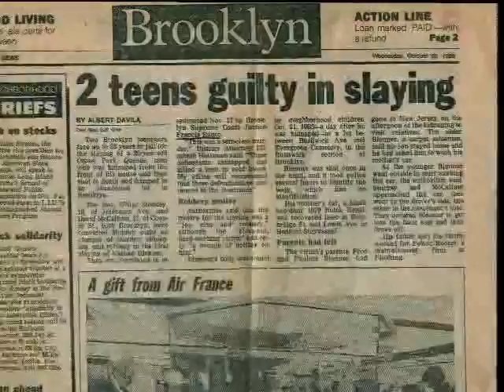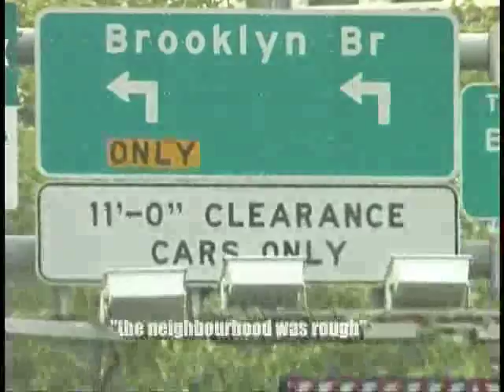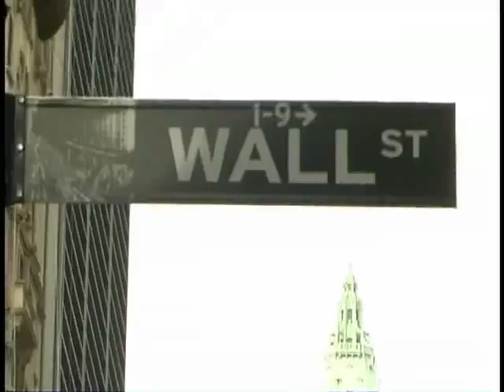Reasonable Doubt Trailer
A trailer for an upcoming full-length documentary film on the wrongful incarceration of David McCallum. How America has become the most prison-crazed nation on Earth. Comments on the Prison-Industrial Complex.